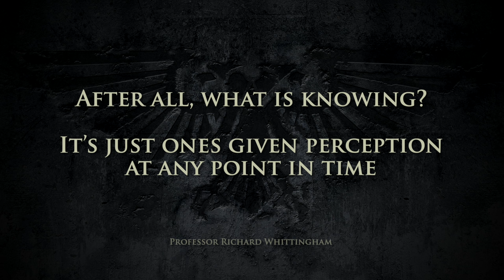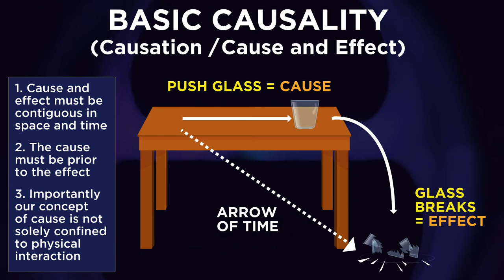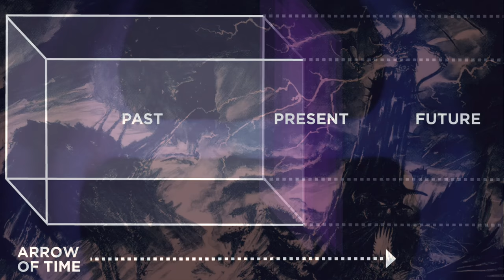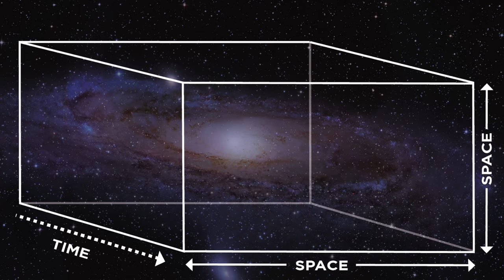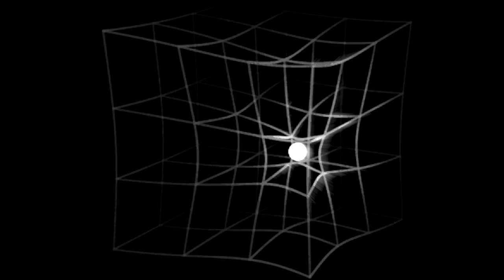40K DARK ORIGINS [3] Perceptions of Time & The War in Heaven | WARHAMMER 40,000 History/Lore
Timestamps
0:00 Intro
5:28 Time & The Void
27:30 Accurate Imperial Chronology?
43:15 The War in Heaven Concludes